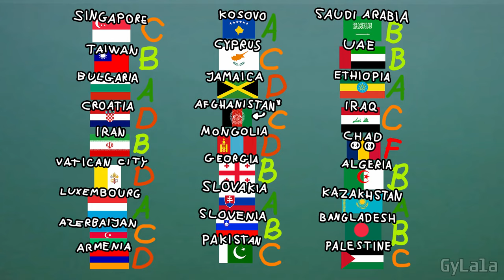Countryballs School: Draws USA Ketchup on Pizza Italy Trigger 3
Countryballs School: Draws USA Ketchup on Pizza Italy Trigger

CAVERNS